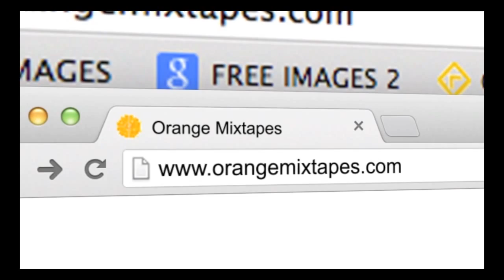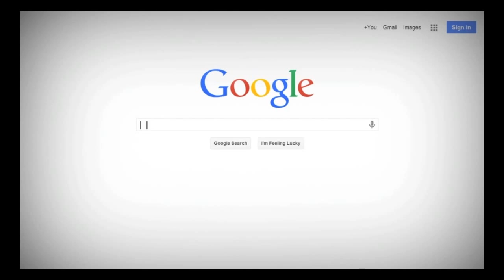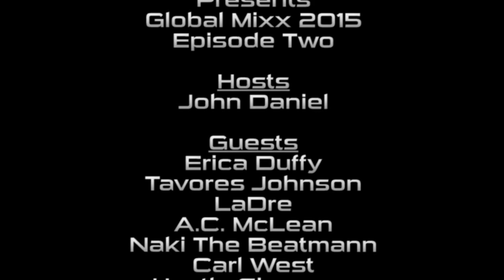S13E11 Global Mixx 2015 Episode 2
Erica Duffy IG: CameraAmbassador
Tavores Johnson IG: Tavores
Ladre IG: LaDre
A. C. McLean IG: ACM_PR
Naki The Beatman IG: NakiTheBeatman
Carl West @TBTNews
Hustle Simmons IG: HustleSimmons

Music Videos:
CEO Trigga - Coco Remix
Louis  - The Strip
Ifinaj - Feel the Joy
Kloud ft. The Boy Illinois - That Real

Chicago, Hip Hop Television Show, Comcast 25 Chicago Hip Hop Television Show, Rap, Media, Urban Grind TV, @UrbanGrindTV,